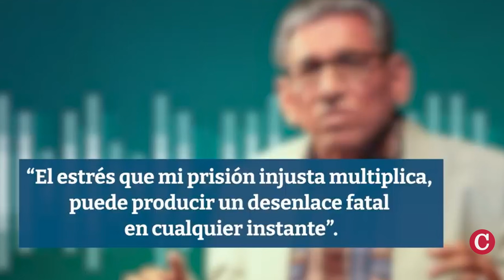Daniel Ortega calla sobre la muerte de Humberto Ortega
Daniel Ortega evitó hablar sobre la muerte de su hermano Humberto Ortega, durante su primera aparición pública tras la muerte del ex general en retiro y fundador del Ejército.
Ortega presidió el acto central y el desfile por el 6 aniversario de la fundación de la Policía Nacional este lunes 14 y martes 15 de octubre.
Durante el discurso de 45 minutos, el dictador no mencionó ni una sola vez a su hermano, quien murió el 30 de septiembre de 2024, a causa de un paro cardiorrespiratorio.